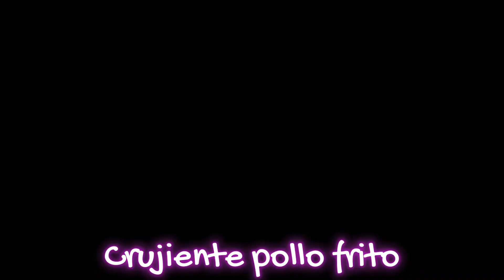Prepara un Sabroso POLLO FRITO Súper CRUJIENTE muy FÁCIL y RÁPIDO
Hola 👋🏻 Hola 👋🏻

Hoy en Un día para tu semana les enseñaré a preparar un delicioso pollo frito crujiente, muy fácil de hacer y rápido.

Ingredientes:
✨ 500g Pechuga de pollo
✨ 1 Cucharadita de sal
✨ 1 Cucharadita de cebolla deshidratada
✨ 1 Cucharada de salsa de soya
✨ 1 Huevo
✨ 3 Cucharadas de harina de trigo (todo uso)
✨ 3 Cucharadas de maizena aproximadamente

 Si preparas alguna de nuestras recetas 👩🏻‍🍳 envíanos una foto con el resultado a Instagram  @Undiaparatusemana 📲 y así la publicaremos 💟

Créditos:

✨ Producción, edición y locución: Marga Balda 💗💜
✨ Música de la biblioteca de Youtube: Reasons to hope - Reed Mathis